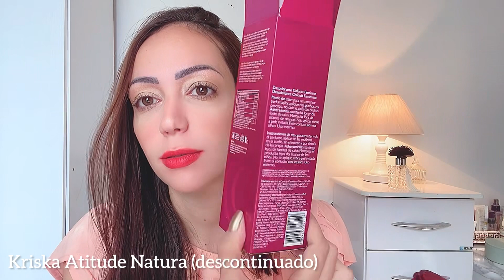HUMOR ON-LINE - KRISKA ATITUDE NATURA - AVON PETIT ATTITUDE e mais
LINK CUPONOMIA já ganha R$5 cashback na sua primeira compra on-line !

Links citados

Cupom OBOTSU5OF
Eudora
Avisem que são seguidoras

Cupom  SUNOVEMBROOITO SUNOVEMBROSETE
Hinode

Cheiro Bom
Cupom: perfumandose

Cupom BV15CONECTA
Ou chame a Laura

Cupom ALEXSU10 ou ALEXSUDEZ

Avisem que são seguidores

Cupom PERFUMANDOSE

Perfumes parecidos,Perfumes da avon,
Perfumes Do Boticário,Perfumes nacionais, Perfumes importados, Perfumes caros, Perfumes baratos, Perfumes em promoção, Perfumes similares, Perfumes